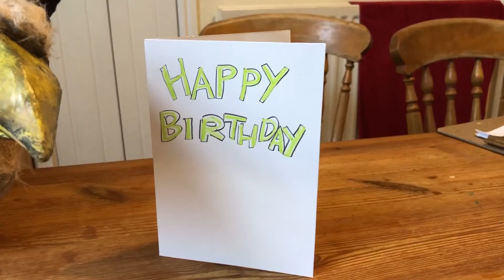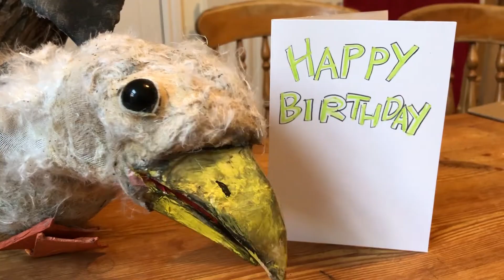Walter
From Beans on Toast Saturday Morning TV.